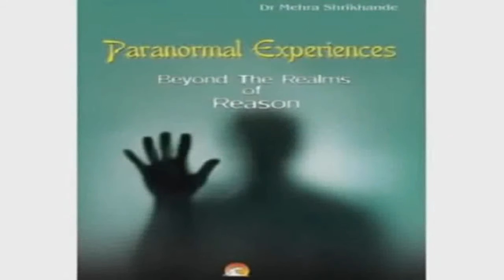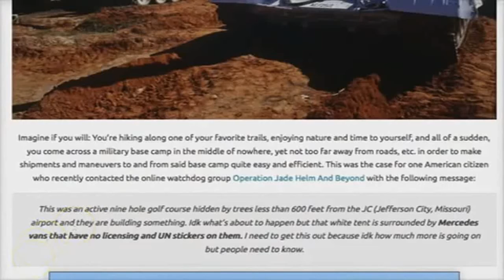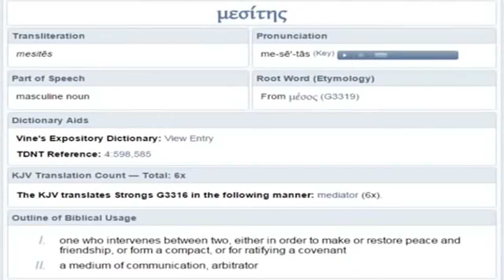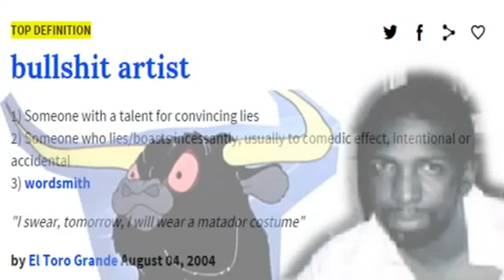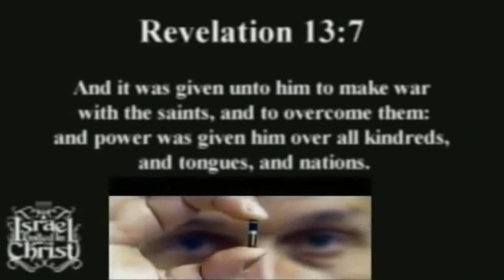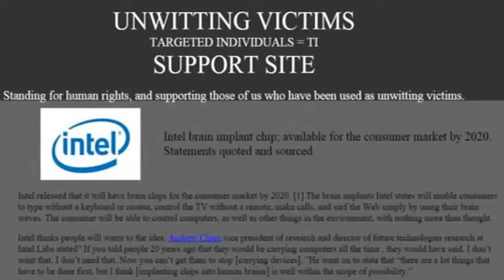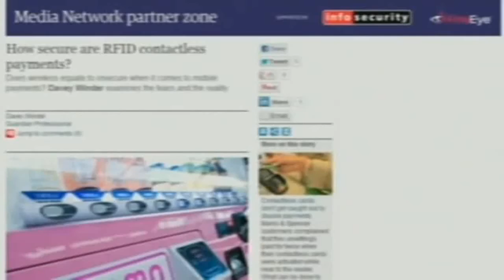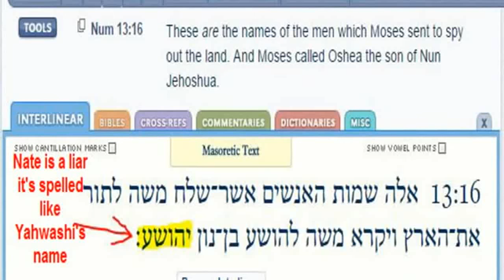But there was no breath in them